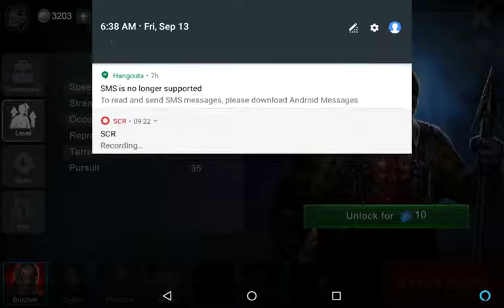HORROR FIELD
it's like dead by daylight